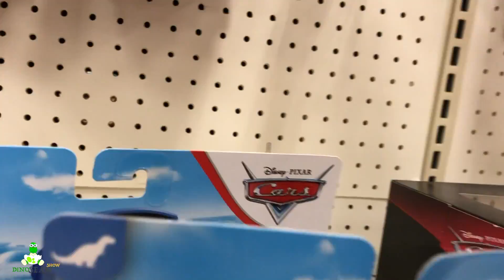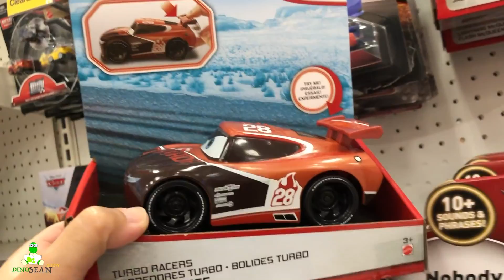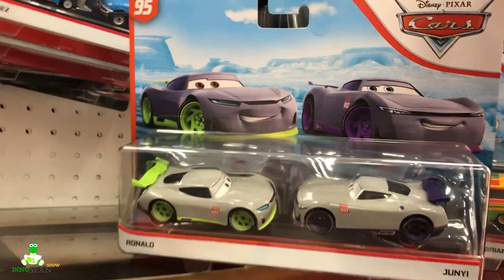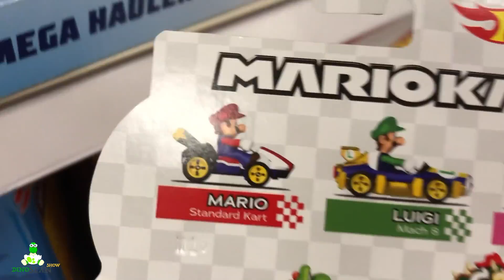FOUND Next Gen Trainee RONALD JUNYI Brian Gearlooski Disney Cars Toys Diecast Toy Hunt 2 packs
Successful Toy Hunt at Target. We found new 2019 Disney Cars Toys 2 packs Diecast white card Next Gen TRainee Ronald and Junyi, Brian Gearlooski Terrel Geartry and more. Unfortunately we still did not get to find Waitress Tia and Mia.

Disney Cars 2019 Diecast Toy Hunt Found Metallic Sally new 2 packs Next Gen Trainee Ronald Junyi

Toy Hunt New Disney Cars Diecast 2019 Ryan's World Toys Smashin Surprise Safes Toy Story Tinny

NEW 2019 DISNEY CARS XRS Mud Racing Diecast Next Gen Leak Less Trunk Fresk Revolting Clutch aid

Disney Cars 3 2019 NEW Diecast NEXT GEN XRS Drag Racers Next Gen Lil Torquey Lightning Mcqueen

TOY HUNT 2019 NEW Disney Cars 3 Diecast NEXT GEN LEAK LESS Toy Story 4 Carnival Bunny Ducky

Unboxing 2019 CASE Disney Cars 3 Toy Haul Diecast Cars Jenni Towland Todd Krash Andrew Vrooman

New Disney Cars Toy Hunt Fireball Beach Racers Diecast Toy Story 4 Hot wheels  Lion King Aladdin

Opening New TOY STORY 4 MASHEMS Squishy Surprise Forky Bo Peep Ducky Toy Story 4 Toys Blindbags

Unboxing new Disney Cars 3 Toys Mini Racers HJ Hollis Next Gen N2o Cola Sterling Target 15 pack

NEW Toy Story 4 Toys Funko Mystery Minis Blind Box Vinyl Figure Bo Peep Exclusive Benson Review

TOY HUNT Disney Cars 3 Mini Racers H.J. Hollis Metallic Sterling TOY STORY 4 Interactive Toys

TOY STORY 4 MOVIE TOYS MINI BLINDBAGS Complete Set with Codes Benson Gabby Gabby Bo Peep Forky

Toy Hunt TOY STORY 4 Movie Toys BENSON & Woody Bo Peep & Giggle McDimples Forky Interactive Toy

Easter Basket TOY STORY 4 Surprise Toys Forky Buzz Bo peep Woody | Disney Cars Giveaway Winner

NEW Toy Story 4 Movie Toys Walmart Toy Hunt Woody Carnival Imaginext  Buzz Lightyear Ducky Bunny

NEW! Mcdonalds Happy Meal TOY STORY 4 TOYS MINI Blindbags Codes Woody Buzz Duke Caboom Gabby

Toy Hunt! New Toy Story 4 Movie Toys at Disney Store Pixar ToyBox Forky and Woody Bo Peep and more!

Disney Cars Diecast 2019 Case J Mattel Duke Coulters Heyday River Scott Jenni Towland and more!

Disney Cars Egg Hunt 2019 | Egg Surprise Disney Cars Mini Racers Blindbags Filmore Leroy and more!

Mega Toy Hunt 2019 Finds DISNEY CARS TOY STORY 4 RYAN'S WORLD TOYS COMBO PANDA DETECTIVE PIKACHU

Giant TOY STORY 4 Toy Haul Surprise Egg | Toy Story 4 Buzz Lightyear Carnival Rescue Playset

Unboxing TOY STORY 4 TOYS with Forky | Toy Story Lego Duplo 2019 Woody Buzz Lightyear Train

New TOY STORY 4 Toy FORKY Figure Review | DIY Disney Pixar Toy Story Movie Forky Bo Peep Woody

TOY STORY 4 TOY HUNT New Toys Ducky & Bunny Minis | Disney Cars Diecast Mater 95 Hat Richie Gunzit

Toy Story 4 Toy Story Land @ Hong Kong DisneyLand | New Disney Cars Tsum Tsum & Toy Story Toys

Unboxing NEW Disney Cars Toys 2019 XRS Xtreme Mud Racing 3 pack Blinkr Speedy Comet Diecast